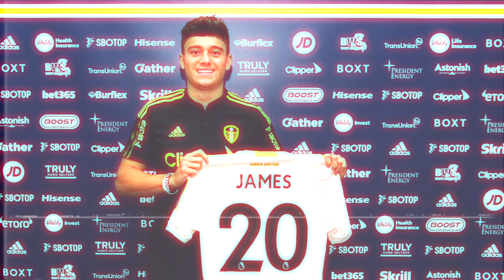RANKING EVERY PREMIER LEAGUE CLUB'S TRANSFER WINDOW